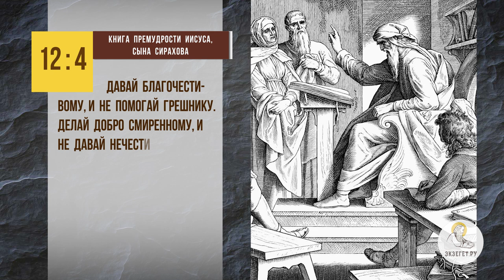Может ли БЕСКОРЫСТНАЯ ПОМОЩЬ вредить ближнему ? Протоиерей Феодор Бородин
В сегодняшнем видео отец Феодор Бородин отвечает на вопрос: "Может ли бескорыстная помощь вредить ближнему?".

🔸 Помощь смиренному.
🔸 Человекоугодничество.
🔸 Медвежья услуга.

📜 Читать книга Премудрости Иисуса, сына Сирахова, Глава 12, стих 4 (с толкованиями)